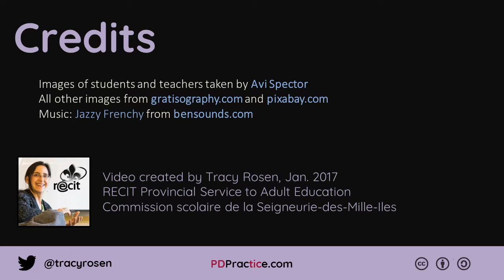Why should I watch this?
I've been thinking about how we use video for learning. What do you think?